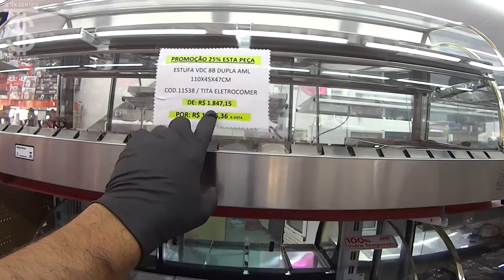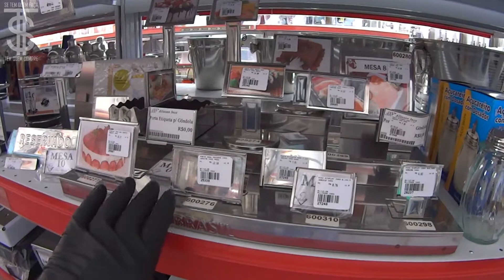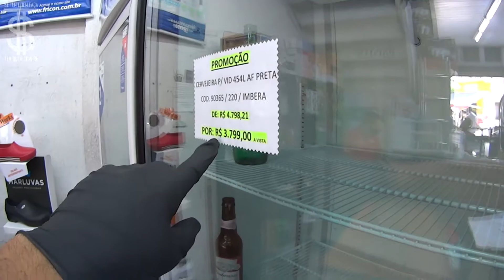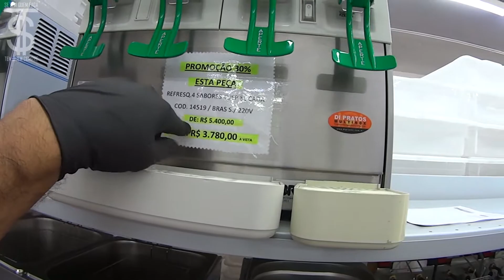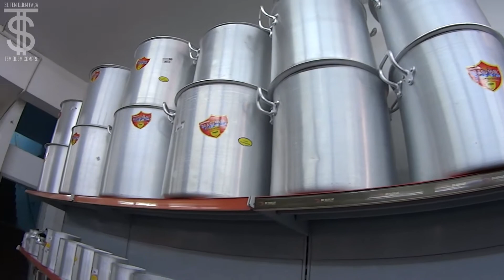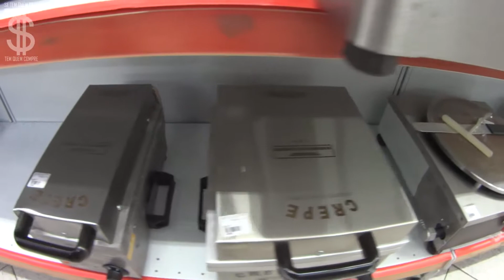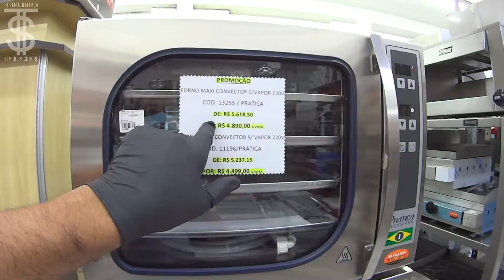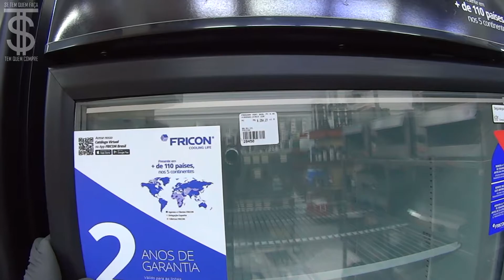Equipamentos e utensílios para Bares e Restaurantes na região da 25 de março - Loja Di Presentes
***Loja Di Presentes
Rua Paula Sousa, 113/115 - centro São Paulo - SP

Oi pessoal neste vídeo estarei mostrando a loja Di Presentes na região da 25 de março que trabalha com uma grande variedade de equipamentos e utensílios para bares, restaurante, padarias, pizzarias... Espero que vocês gostem do vídeo! um grande abraço a todos.

**PARCERIA AMAZON
*EQUIPAMENTOS P/ RESTAURANTES - COMPRAS ONLINE
***ATENÇÃO! O link dos parceiros do canal não tem nenhum vínculo com a loja mostrada nesse vídeo.

      AVISO IMPORTANTE!
Os preços mostrados no vídeo estão sujeito a alterações, e os produtos a disponibilidade em estoque da loja. A venda dos produtos mostrados no vídeo bem como a entrega, trocas e devoluções será feita única e exclusivamente pela loja. Em caso de dúvida entrar em contanto direto com a mesma pelo contanto oficial que está na descrição do vídeo.